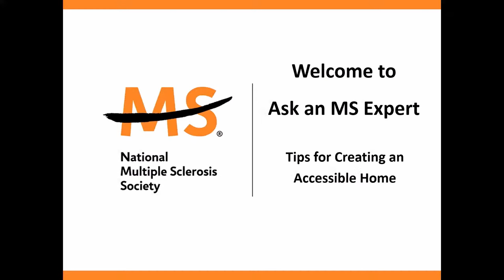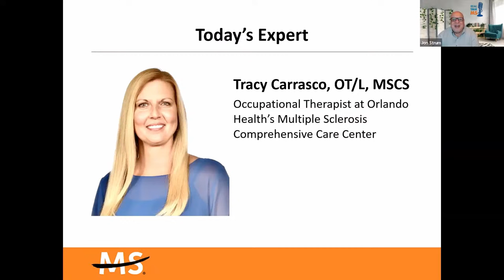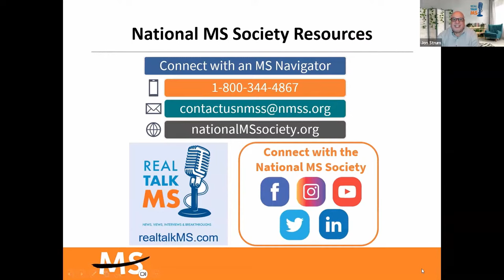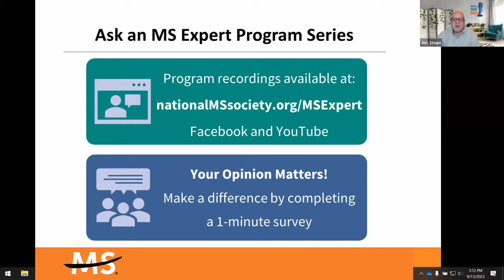Tips for Creating an Accessible Home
If you have certain multiple sclerosis symptoms, creating an accessible home that helps you maintain your independence and stay safe is very important. Tracy Carrasco, an occupational therapist at Orlando Health’s Multiple Sclerosis Comprehensive Care Center, shares tips.